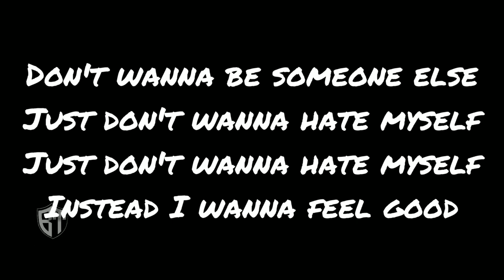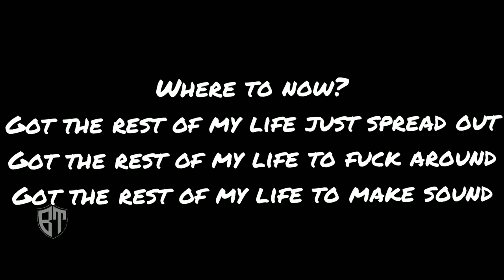Sugar crush - elyotto-brother tunes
Artist: ElyOtto

Album: SugarCrash!

Released: 2020

Genre: Pop